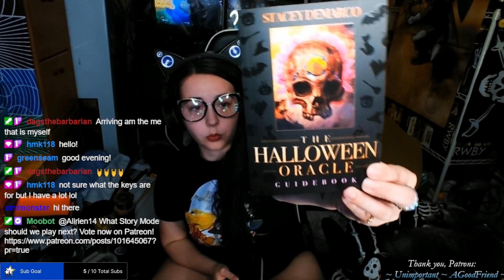Can Cherry Move In? | Alirien Plays Animal Crossing: New Horizons [14]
Here's part 1 of the last ACNH stream we did before jumping into another story game. We met Cherry, and I love her!